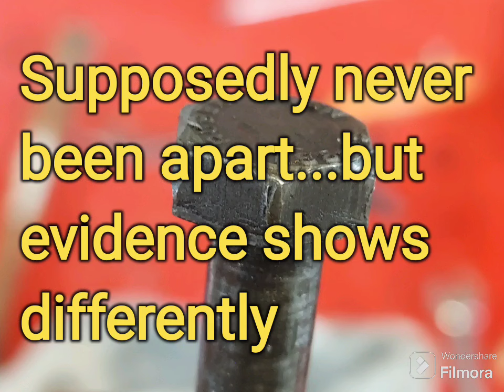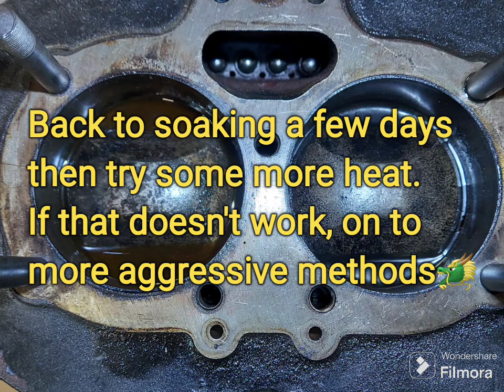1968 BSA A65 Hornet Desert Race Engine Seized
Sat for 20 years in a garage and is seized, customer bought it this way hoping the rings are lightly stuck...let's see shall we?